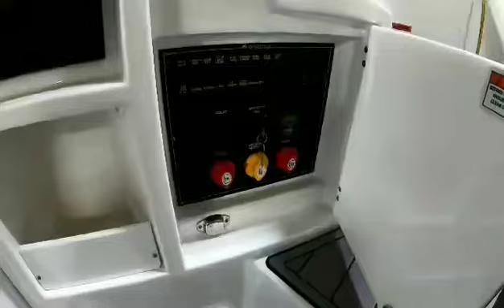2023 Monterey 298SS w/Mercruiser 380HP DTS BR3 drive Stock# 3246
2023 Monterey 298SS w/Mercruiser 380HP DTS BR3 drive Stock# 3246